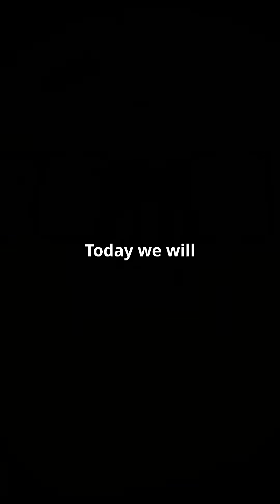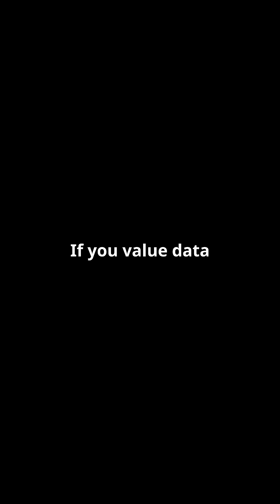Boeing 787: Is It Still the Gold Standard After Air India AI-171 Crash?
In this compelling analysis, we delve into the recent tragic crash of Air India AI-177, marking the first fatal incident for the Boeing 787 in fourteen years. Join aviation analyst Devesh as he explores the economics, safety, and performance of the Dreamliner. Discover how much airlines actually pay for these jets, the hidden maintenance costs, and whether the 787's carbon-fiber technology still eclipses the A350.

Does the Boeing 787 still reign supreme in long-haul aviation?